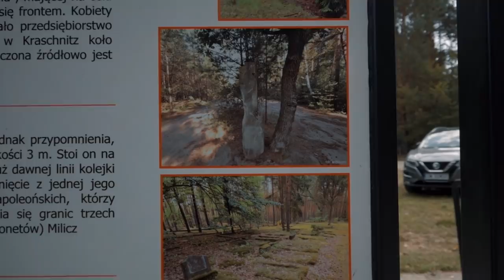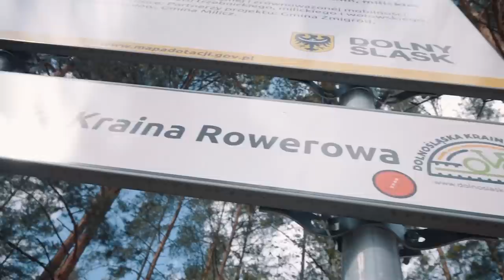Dolina Baryczy i Milicz - trasa, którą powinien przejechać każdy fan szutru!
🤜 Chcesz wesprzeć moje rowerowe projekty? Kliknij WESPRZYJ pod filmem i zobacz, co możesz zyskać

Czas na kolejną rowerową wyprawę. Tym razem ruszamy na pogranicze Dolnego Śląska i Wielkopolski, do przepięknej Doliny Barycza. To tutaj w gęstych lasach znajdziecie dziesiątki kilometrów doskonałych dróg szutrowych prowadzących między stawami i jeziorami ujętych w Dolnośląską Krainę Rowerową. To idealny miejsce na wypad gravelem, albo rodzinną wycieczką trasą dawnej kolei wąskotorowej.

Byliśmy, sprawdziliśmy - czas na relację!

Podczas filmu zobaczysz też:

Rower: Loca Bikes Road Plus
Kask - HJC Ibex 2.0
Okulary - Alba Optics Delta FLD
Koszulka: Bikeshow by Raso

Zagwarantuj sobie stałą dawkę kolarskich emocji bez cyferek, planów treningowych i dopingu.